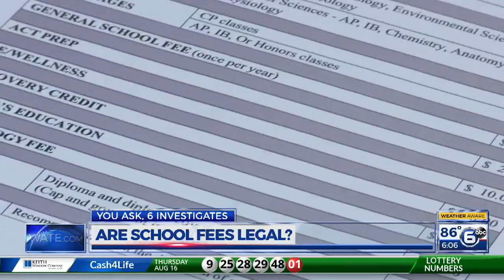Are school fees legal?